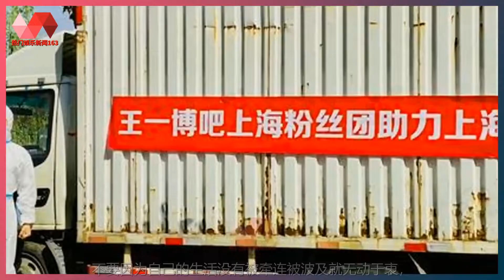王一博为上海加油！祝福上海早日战胜疫情，积极引导传递正能量. | 王一博 - 热门娱乐新闻163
热门娱乐新闻163 12/04/22: 王一博为上海加油！祝福上海早日战胜疫情，积极引导传递正能量.